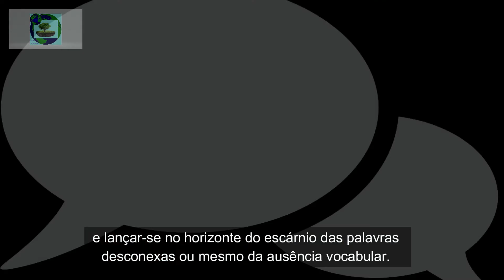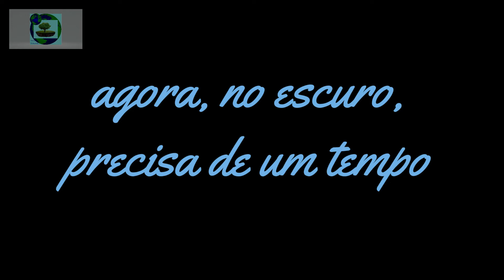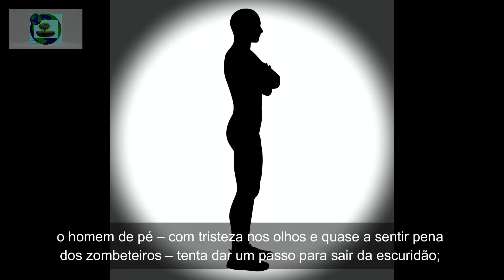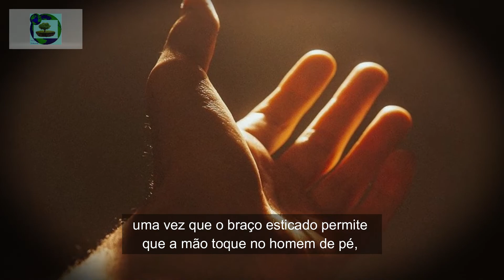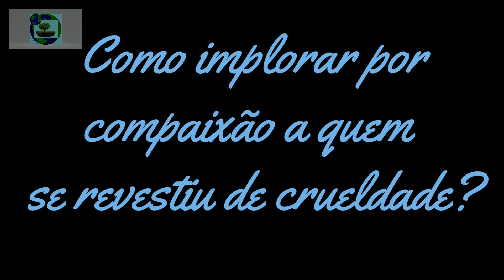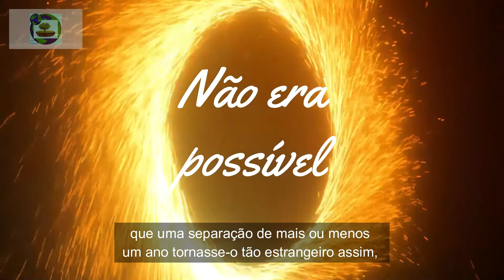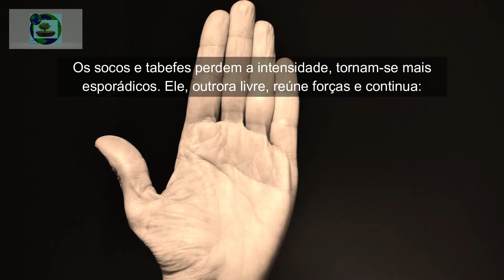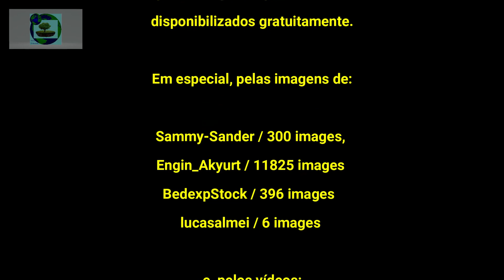Risadas Subterrâneas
Valendo-se dos textos “O Riso”, de Henri Bergson, e da alegoria da caverna, em “A República”, de Platão, o vídeo discute a respeito do conhecimento e o quanto é preciso que ele seja compartilhado para realmente libertar tanto o ignorante quanto aquele que conhece; para tanto, é igualmente fundamental que haja ferramentas adequadas.
Nós agradecemos o seu apoio.❤ Até outro conto!

Créditos:
Texto, seleção de imagens, montagem, gravação de audio, direção e edição de som e imagem: Terra Flutuante

Agradecemos ao Pixabay pelas imagens e pelos vídeos fornecidos gratuitamente.
Especialmente as imagens de
Sammy-Sander / 300 images,
Engin_Akyurt / 11825 images
BedexpStock / 396 images
e lucasalmei / 6 images

e os:
Vídeo de homem dançando de Christian Bodhi no Pixabay
Vídeo das gotas de Gunhild Esser no Pixabay
Vídeo de gotas em câmera lenta de Tomislav Jakupec no Pixabay
Vídeos de homem barbudo de Engin Akyurt no Pixabay
Vídeo das lágrimas de Dieter_G no Pixabay
Vídeo da cambalhota de Peggy und Marco Lachmann-Anke no Pixabay
Vídeo de bolhas de Thomas Breher no Pixabay
Vídeo de pássaro de Anne Bernard no Pixabay
Vídeo do amanhecer do sol de Hans Braxmeier no Pixabay
Vídeo de pés de Vimeo-Free-Videos no Pixabay
Vídeo das pedras de Adnan Khalid no Pixabay
Vídeo do espaço interplanetário da NASA-Imagery no Pixabay
Vídeo de garrafa nas pedras de Matthias Groeneveld no Pixabay
Vídeo da garrafa estilhaçada de Vimeo-Free-Videos no Pixabay
Vídeo da corrente de Matthias Groeneveld no Pixabay
Vídeo das cavernas de Christian Bodhi no Pixabay

Música de fundo: Strange - Silence

Produzido por Terra Flutuante, em janeiro de 2022.